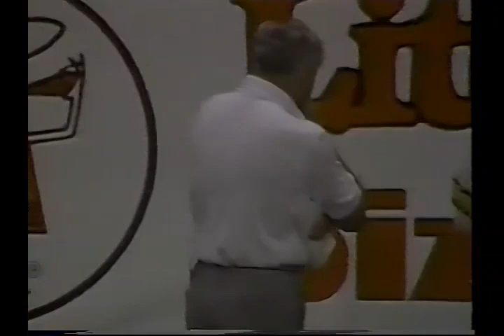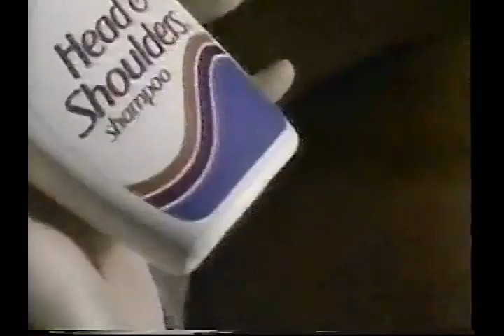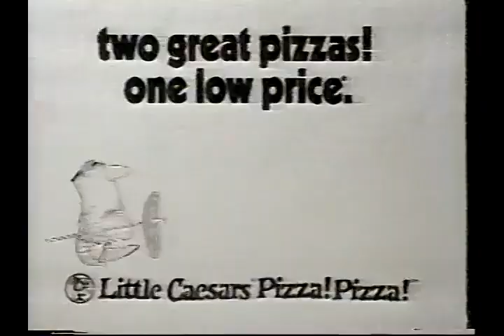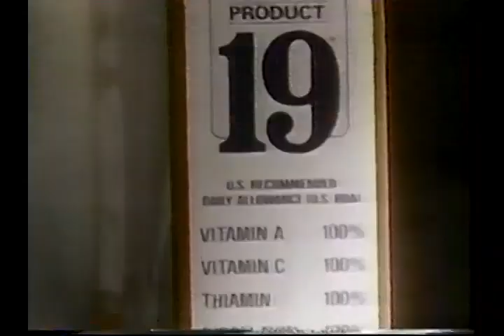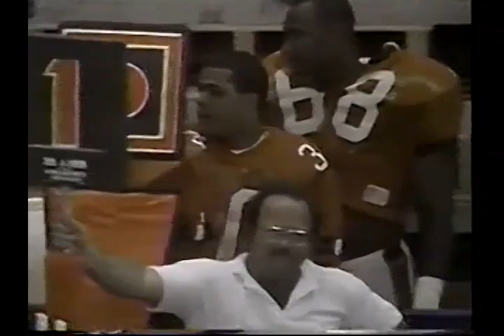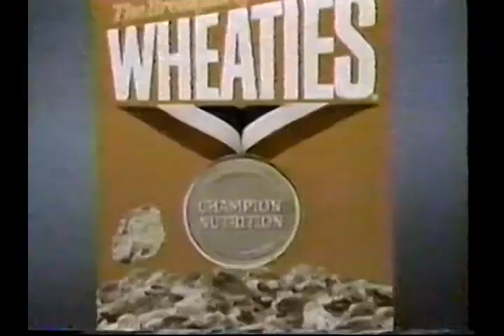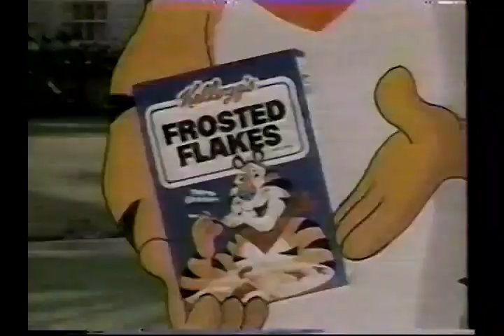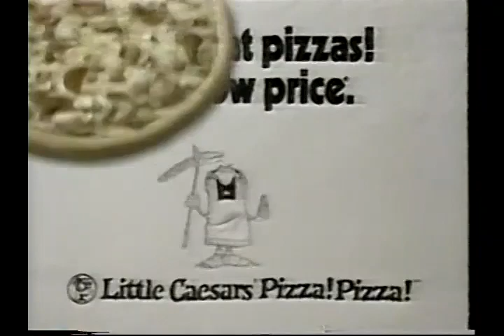6/25/88 ArenaFL Los Angeles Cobras at New England Steamrollers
Full game action from Week 9 the Arena Football League's 1988 season. This video was originally posted on the Arena Football TV YouTube channel.